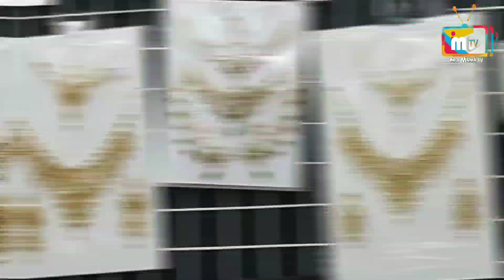Artificial Jewellery | Cheapest Jewellery | 50 Rs | 100 Rs | Bridal Jewellery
It's Cheapest Jewellery Shop Located at Samama Shopping Center Nort Karachi.

Samama me lagay whole sale ab ap ko1 pis bhe melega whole sale rate pe
Samama me kharedare pe ap ko1 iname coupen melaga jis se ap rozana inam jet sakte hy to aj he kharedare kary ur jete dhersare iname.

Kamran Jewellery Collection Shop # G-81, 82 Sec 5-M Ground Floor Samama Shopping Center Nort Karachi
Mr. Kamran
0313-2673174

ہمارا کام آپ کو نیک نیتی سے اپنا میسج پہنچانا ہے اچھا کاروباری مشورہ دینا ہے شاپنگ کے لیے اچھی اچھی اسٹور کا کا وزٹ کرنا ہے اچھی معلومات فراہم کرنا ہے کسی کسی بھی طرح کی لین دین کی ذمہ داری ہماری نہیں مطمئن ہو کر کاروبار اور شاپنگ کریں شکریہ

FOR FREE ADVERTISING PLEASE CONTACT # 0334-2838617, 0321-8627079

north karachi